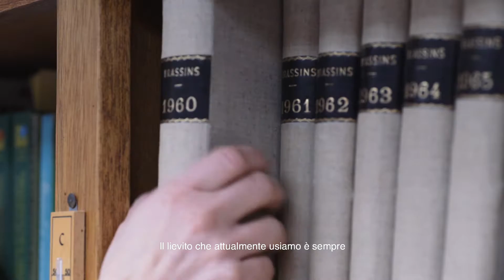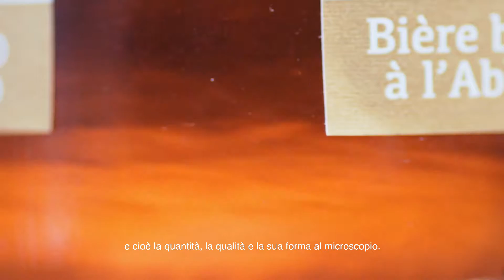Il lievito delle birre Chimay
Chimay, il suo lievito, le sue birre. Scopri la storia del nostro lievito